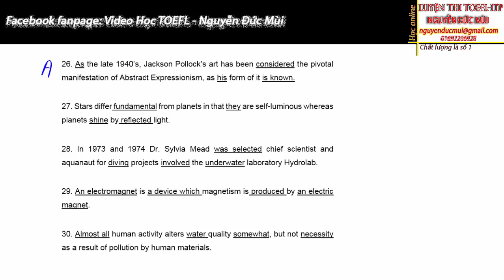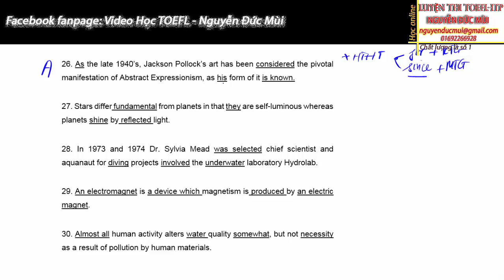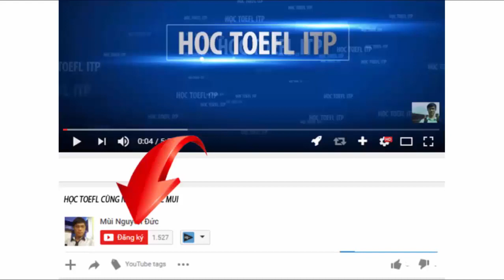toefl itp Chữa 25 câu sau Đề toefl itp 1995 05 câu 26 30